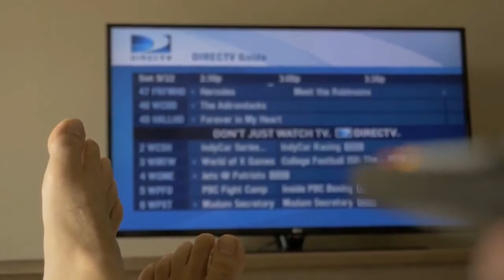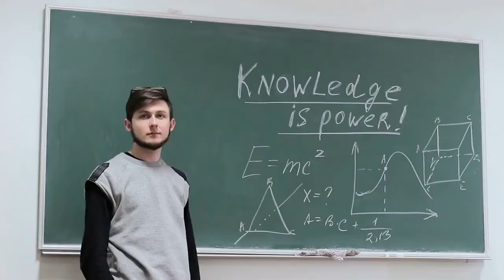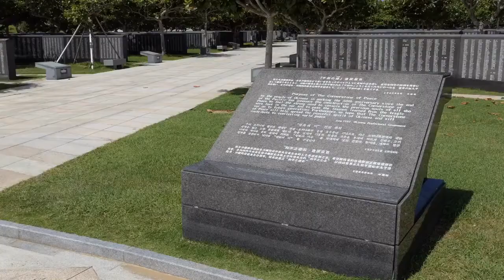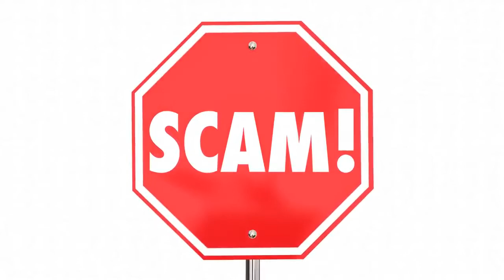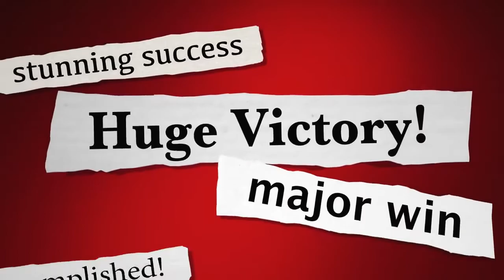How Sigma males apply the laws of power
How Sigma males apply the law of power. “This life is yours. Take the power to choose what you want to do and do it well. Embrace the power to love what you want in life and love it sincerely. Take advantage of the power to walk in the woods and be part of nature. Take control of your own life. No one else can do it for you. Take the power to make your life happy.
“If you want to know what a man is deep down, give him power. Any man can endure adversity - only a great man can endure prosperity. For a sigma man, power is immoral. It's a game. A social game. To master it, one must be able to study and understand people. However, we must always use the most indirect way to take power. "The Laws of Power" is structured as a detailed list that goes into each law in detail. In this summary of the Laws of Power, we'll look at the 10 Laws in turn and pull out the key things a sigma man considers before taking the next step.